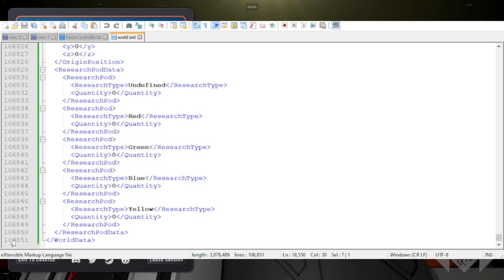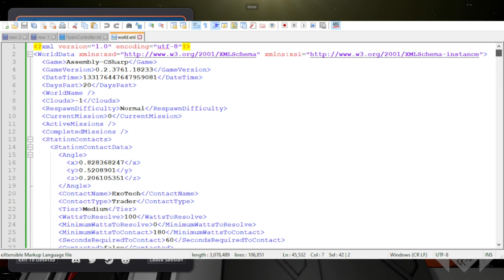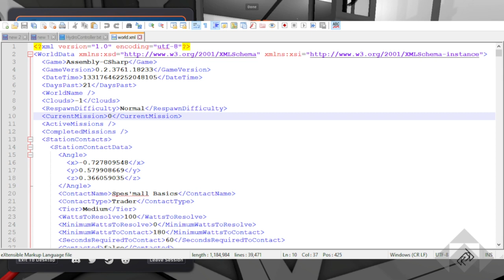Garbage Disposal Overkill, an over explanation - Stationeers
I also mentioned that excessive amounts of objects would not affect the .bin file, as it is used elusively to store terrain voxel frame data... but no one cares about game design, so I cut it.